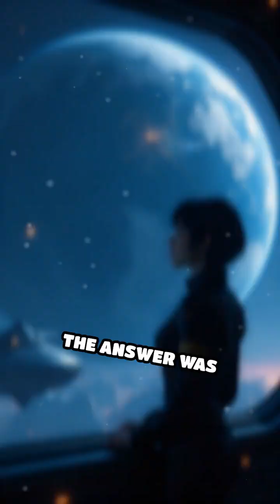Gravity Hackers: Lorentz Force Spaceship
What if we could bend gravity itself? Discover how a spaceship uses the Lorentz force to create artificial gravity fields.